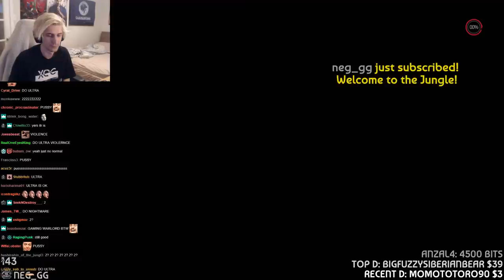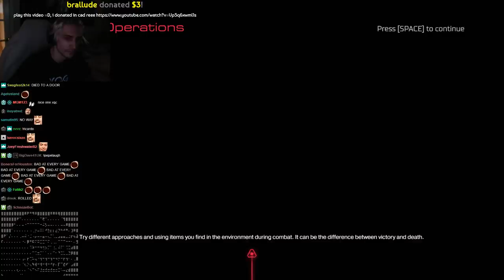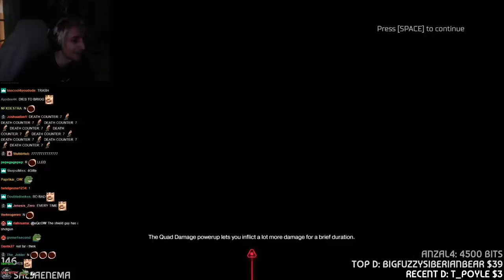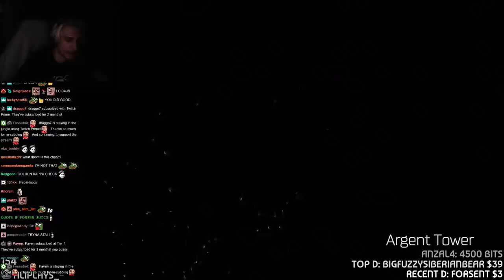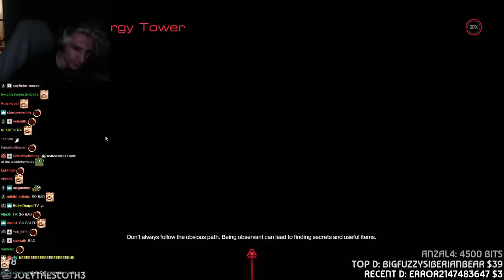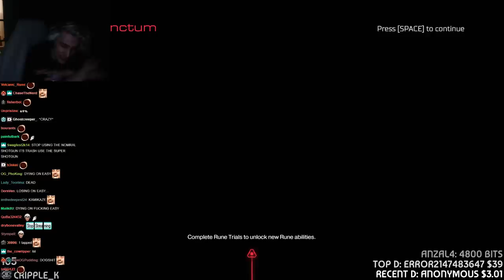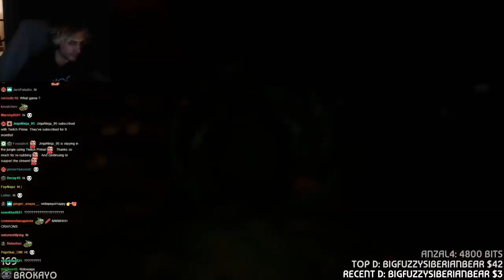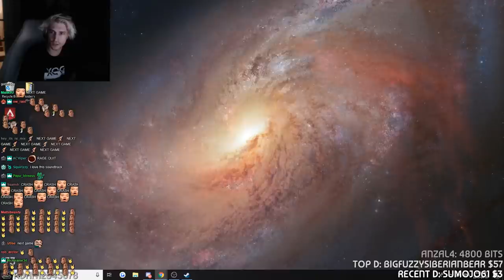xQc Plays DOOM with Chat!